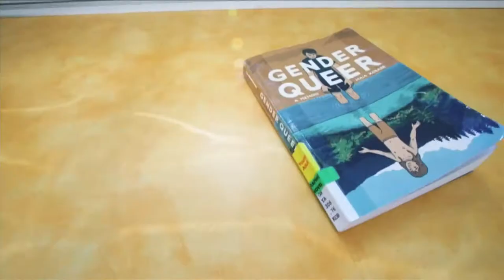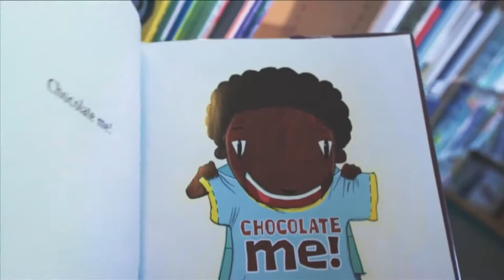'It's surreal': Collierville Schools removes LGBTQ+ books from library shelves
Collierville High School junior Milana Kumar said removing books without parents’ knowledge from shelves is hurting student-faculty trust.